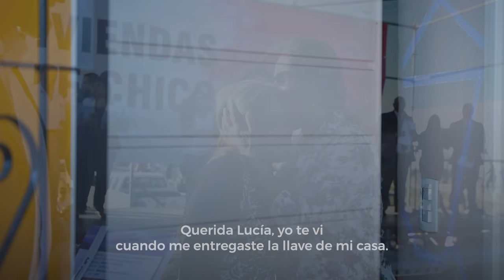Lucia Corpacci - El sueño de la casa propia